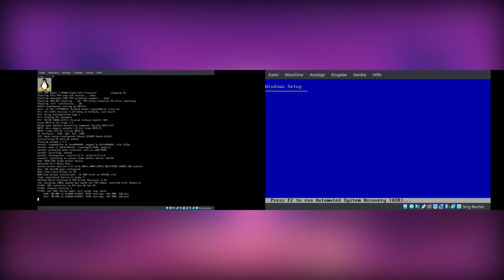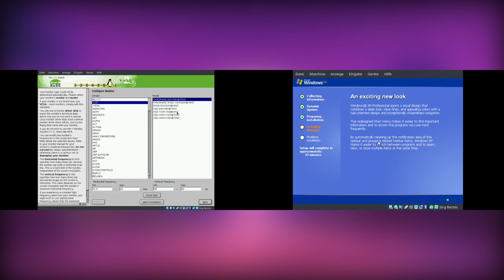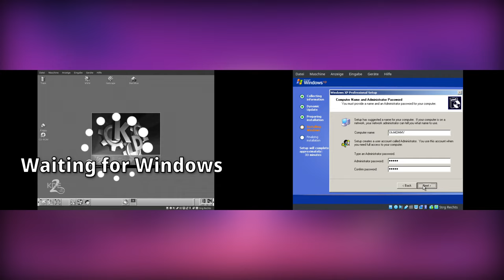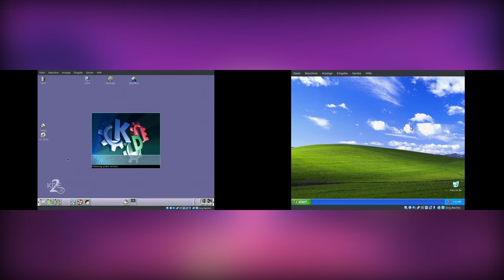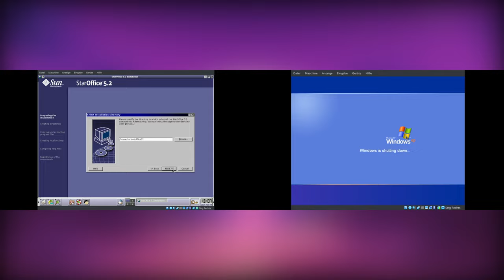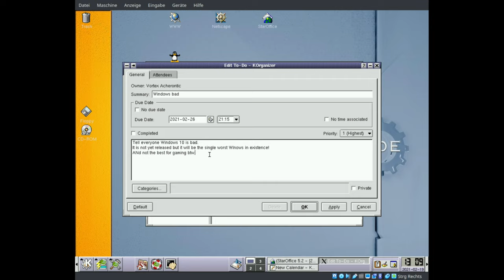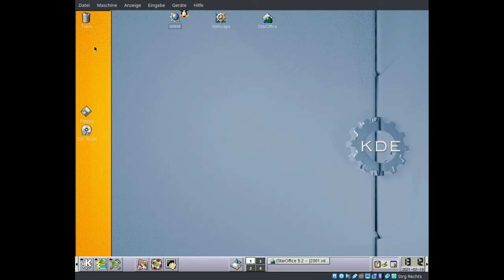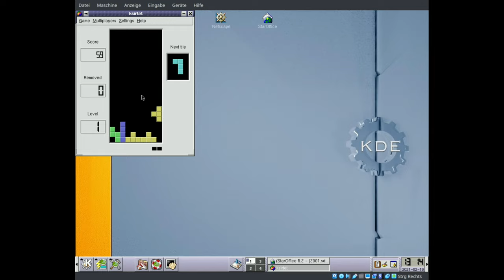Installation: SuSE Linux 7.1 vs Windows XP - Time travel back to 2001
+++ SuSE Linux 7.1 vs Windows XP Installation and first desktop impressions +++

=== VM Host ===

OS: openSUSE Tumbleweed (Linux)
RAM: 16 GB Corsair Vengance DDR-4
GPU: 2x Palit GeForce GTX 1080 Dual OC
CPU: AMD Ryzen 7 1800X
Mainboard: MSI X370 SLI PLUS

=== Software used ===

Oracle Virtualbox
SuSE Linux 7.1

OBS Studio
Kdenlive
Audacity
Blender
Gimp

=== Links ===